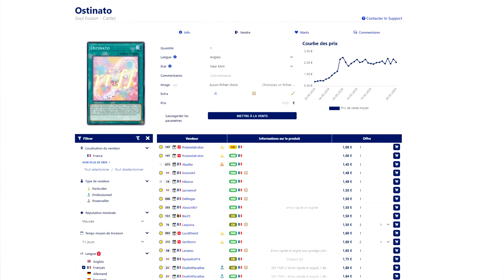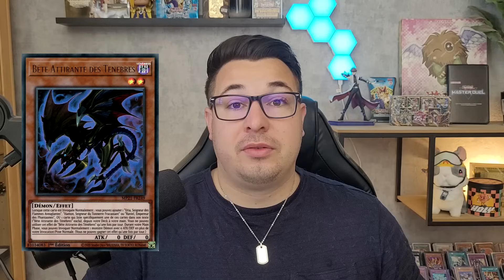10 CARTES Yu-Gi-Oh QUI ONT EXPLOSÉ EN PRIX : MAI 2024 PART.2 🔥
10 CARTES Yu-Gi-Oh QUI ONT EXPLOSÉ EN PRIX : MAI 2024 PART.2 🔥🎥

👇 Partenaires de la chaîne 👇
► PARKAGE
👉 PKYAMI24 = Une réduction de 5% sur la boutique !!

                       👉 Yamirow5 = -5€ sur la 1ère commande